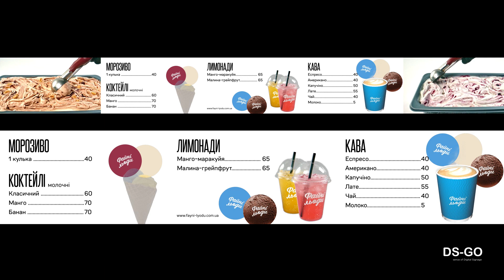innovativedmc digitalsignage DSGO digitalmenu fayni_lyodu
Тепла погода та весна загалом набирає обертів по всій europe 😎 Традиційно, це найкращий час для оновлення content digitalmenu в HoReCa та restaurant cafe foodcourt fastfood, тощо.